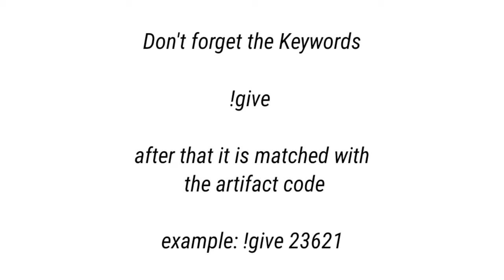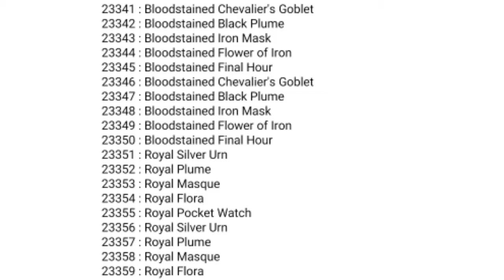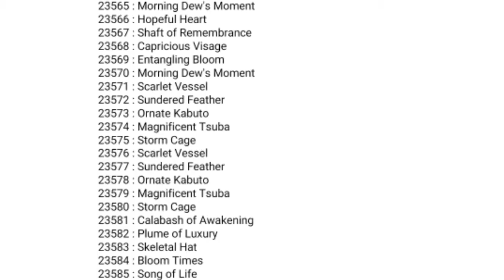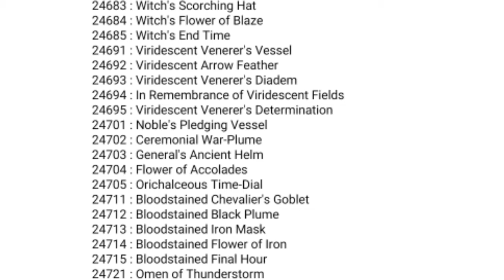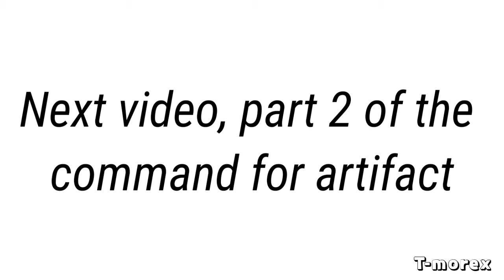How to get artifact genshin private server part 1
in this video. i show how to use command for find artifact at genshin private server

if any developer is not satisfied with our video, Please inform us to remove this video. Do not claim Copyright. it's not easy to build a channel.
Please respect each other

i hope you all can support us to reach 100 000

keep smiling even when you are hurt!

we all have a good spirit!

may good bless you all.